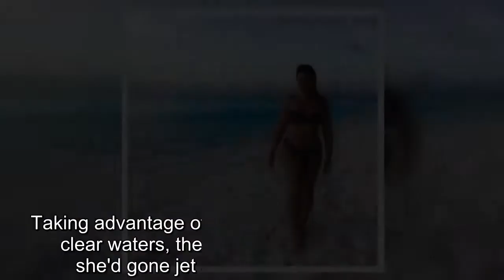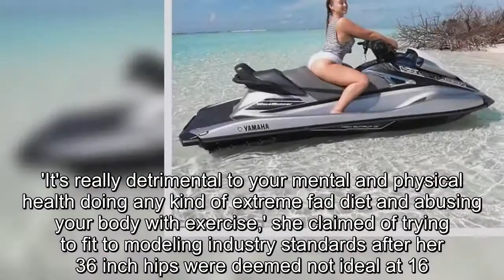Iskra Lawrence flaunts her hourglass curves in skimpy bikinis and twerks on a jet ski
So it came as no surprise to see Iskra Lawrence flaunting her phenomenal figure in an array of skimpy bikinis as she documented her holiday in the Maldives.Taking advantage of the sandy beaches and crystal clear waters, the 27-year-old model revealed she'd gone jet ski riding and scuba diving.In one sizzling snap, the blonde bombshell showed off her ample cleavage and small waist in a khaki button down bikini as she strolled along the beach.For another day of fun in the sun she slipped into a white bikini and striped crop top as she demonstrated twerking on a jet ski.She captioned the clip: 'Obvs i wore a life vest i know how all u health & safety nuts be thinking / I really hold back now I know my mom and dad watch my every move on the gram but today was tooooo lit [sic].' And with another day came another bikini, as she soon slipped into a skimpy coral two-piece ahead of scuba diving with her pal.Whilst Iskra preaches body confidence and refuses to edit her photographs, the model previously revealed that her own journey of self love was quite the tumultuous affair.She was dropped from her agency because she was 'too big' which led to her starving herself, as well as a serious case of body dysmorphia.The British beauty also confessed that the 'lack of nourishment' she was giving her body - a result of a number of fad diets - led to 'awful concentration and blurry eyesight.' With her sizzling bikini-clad social media photos putting emphasis on her jaw-dropping curves, you would be forgiven in thinking that Iskra has always been one to champion self love.However, she has detailed her journey to finally feel confident in her body as she opened up to Fabulous Digital.'It's really detrimental to your mental and physical health doing any kind of extreme fad diet and abusing your body with exercise,' she claimed of trying to fit to modeling industry standards after her 36 inch hips were deemed not ideal at 16.Iskra went on to overhaul her health and fitness regime to harmful effects saying: 'I started to control everything that I ate and became obsessed with calories and measuring myself.' She admitted that eventually, 'led to body dysmorphia but she received the help she needed from her 'wonderful parents.' Her parents helped her realize, 'all the time she wasted trying to fit into something that she wasn't' and ushered her into the world of plus-size modelling.The career change completely changed her life and relationship with her body as she confessed: 'I wanted to look after myself because I deserved better.'That really became the catalyst for change.I changed that narrative in my life - and it didn't happen overnight.